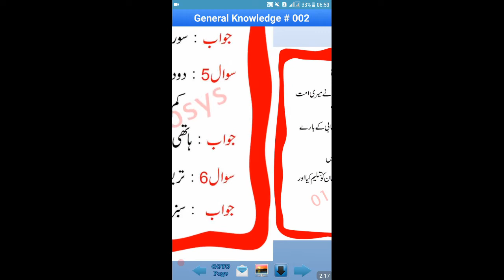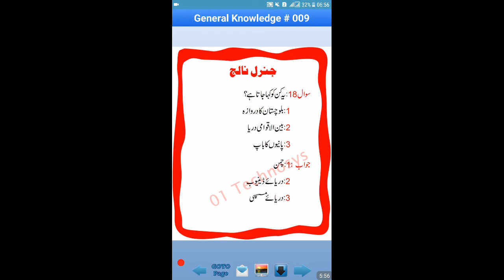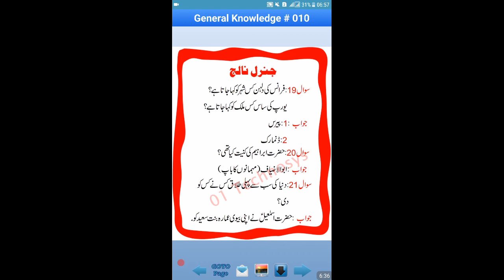Common & Important Questions -General Knowledge Part-1. (for FPSC, PPSC, NTS) Exams